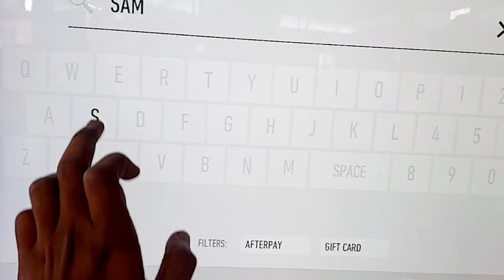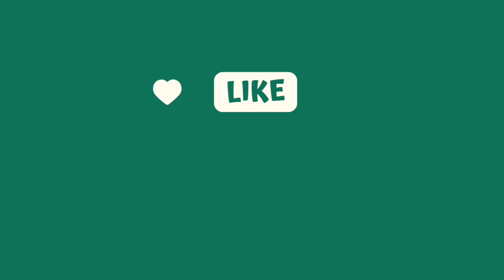Highpoint in Australia🛒|Masters in Australia 👨🏼‍🎓| International Student | In తెలుగు ❤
"Hey there, fellow adventurers! Welcome to another exciting episode of our Melbourne exploration series. Today, we're taking you on a journey to discover the vibrant and dynamic neighborhood of High Point"enjoyyyy... pandagooo. !